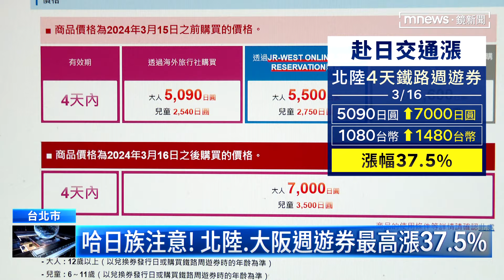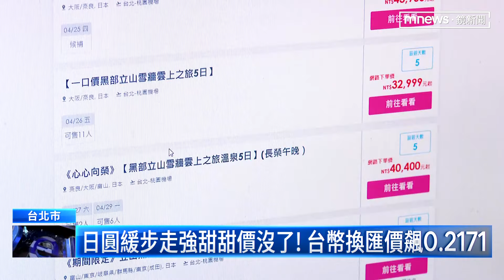日圓緩步走強甜甜價沒了！ 台幣換匯價飆0.2171｜鏡新聞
日圓緩步走強， 根據台銀今天（13）牌告匯率，日圓現鈔賣出價來到 0.2171元，相比二月中0.21的甜甜價，等於每換5萬元，就少換約5千日幣。不過日本的物價及各種費用，卻是持續上漲，還有不少景區，像是北海道新雪谷町，宣布開徵飯店稅，每間房間每晚兩千日圓，相當約台幣425元；如果去北海道五日遊，住宿就得多付兩千塊台幣